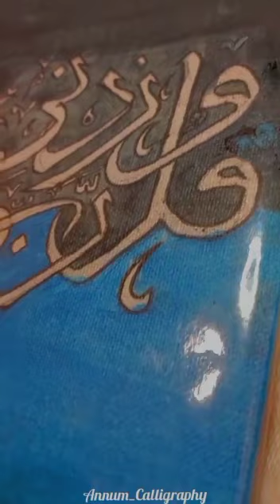Arabic calligraphy on canvas-3 ربِّ زِدْنِي عِلْماً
(dua for knowledge) Surah Taha ayah 114.
Meaning of Rabbi Zidni Ilma in English Translation

My Lord, increase me in knowledge.